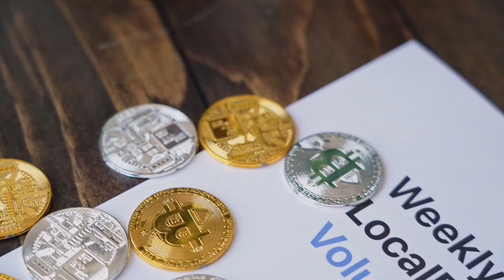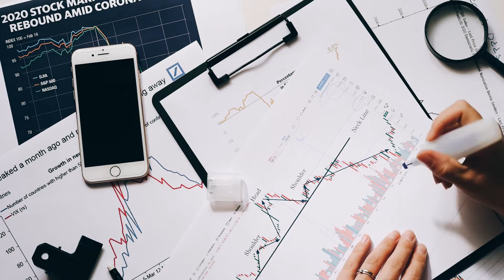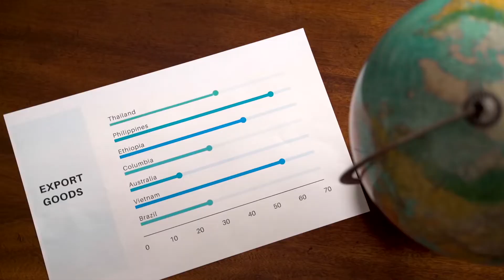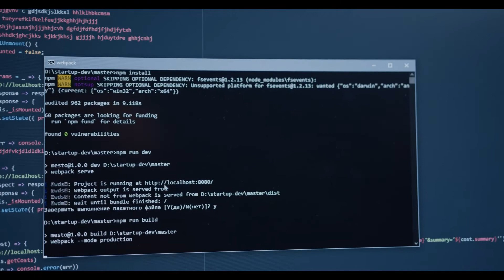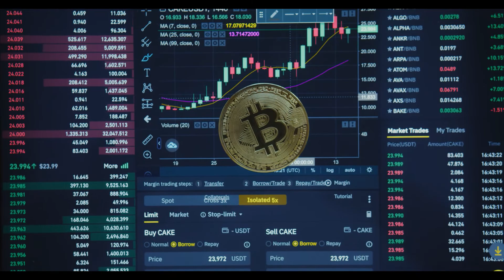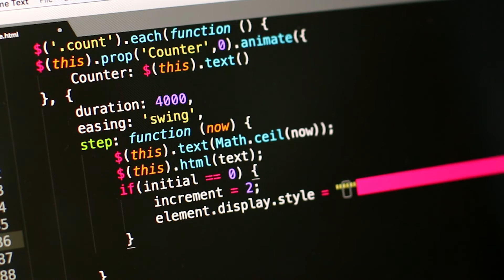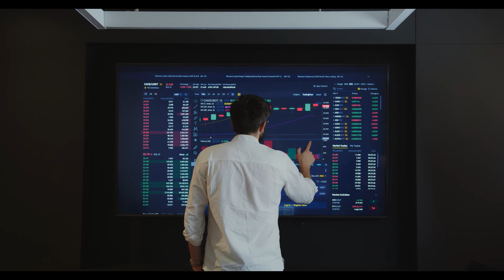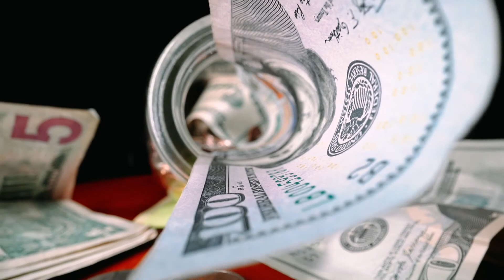Ocean Protocol Coin Price Prediction 2020, 2021, 2025, 2030#oceamcoin#crypto#babydogecoin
Ocean Protocol Coin Price Prediction 2020, 2021, 2025, 2030
What is Ocean Protocol?
Ocean protocol is blockchain based decentralized protocol and network for Artificial intelligence data and services. Original aim behind launching Ocean protocol is to allow benefit of AI by unlocking data without loss of any privacy. Platform offer solution to launch decentralized data marketplace using software component that connected to data sharing network. once user starts their marketplace, they can monetize data with involvement of any central entity and preserving privacy and control. Ocean protocol is Singapore based foundation developed & founded by BigChainFB and DEX PTE LTD.

Ocean protocol works between data provider and data consumer considering that in future data economy will be the digital economy of real world. Platform offer multiple solution where user can also build AI modules on private data considering AI accuracy and efficiency.

Ocean protocol backed by OCEAN Token that primarily used to sell and buy data from marketplace. Ocean Token recently underwent to hard fork contract after Kucoin exchange got hacked. In that over 21 million tokens were stolen, so ocean protocol decides adopt newer version on contract. Ocean token still available for other trading platform.

Will OCEAN Reach $10 USD?

Probably after 2030.

Is Ocean Protocol a Good Investment?

Yes, considering growing technology data and AI.

Conclusion
platform simply allow access of private data for development of AI technology i.e. automated technique to bring more advantages in real world. Ocean Protocol consistently growing and its services along with integration with decentralized marketplace to buy & sell data. the mission of project is to unlock data with security that include big organization, industry and other data providers. Ocean Protocol recently enter into top 100 blockchain project and its possibility to do surge upward in ranking. The project backed by different medical organization along with tech giant Microsoft and other. in future AI and Data going to play important role and ocean protocol with blockchain can really change things.